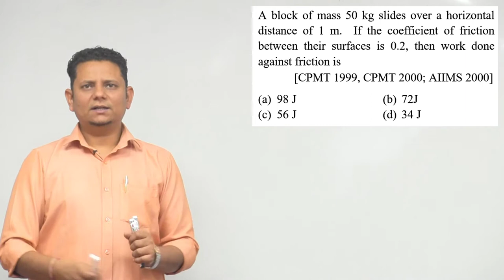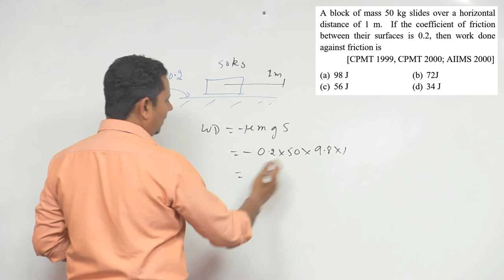A block of mass 50 kg slides over a horizontal distance of 1 m. If the coefficient of friction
A block of mass 50 kg slides over a horizontal distance of 1 m. If the coefficient of friction between their surfaces is 0.2, then work done against friction is